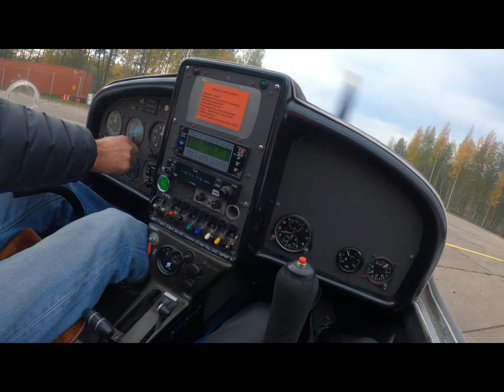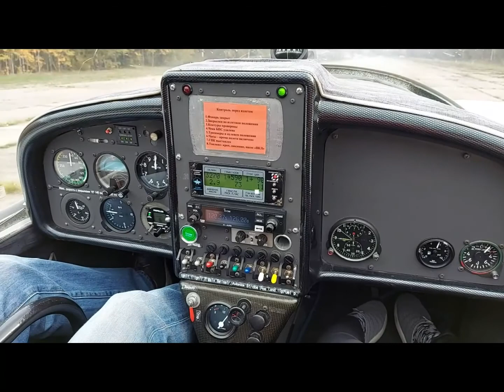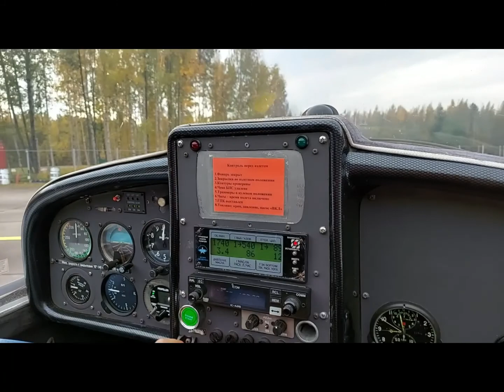थरारक विमान प्रवास|Thrilling Experience of Private Aeroplane Ride!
Enjoy Airplane Ride with me !
नमस्कार मंडळी,  मी Jyoti Chavan
सध्या मी saint Petersburg, Russia इथे राहते.
रशियातील जीवनशैली दाखवण्याचा प्रयत्न मी माझ्या YouTube Channel द्वारे करत आहे. So I am sharing some clips of this birthday gift!🎂🎈🎉 that is an airplane Ride!
मला comment करून तुमचा अभिप्राय कळवा!
धन्यवाद 🙏🙏
Please follow me  for more updates

Facebook page as Sath Sath

4)Russia Ki Holi | ऐसी होती हे रशिया की होली | अशी भरती रशिया ची होलीची जत्रा 😜| Maslenitsa Festival:

बने रहो साथ साथ